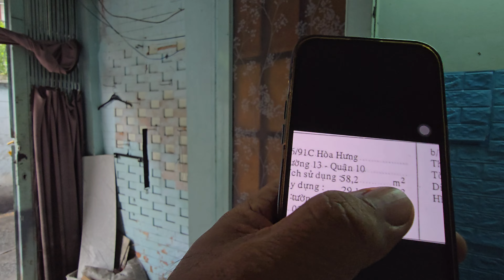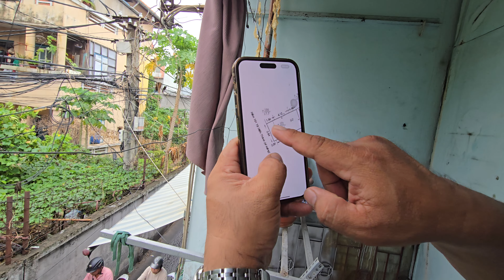Quận 10. 3 tỷ 380 Nhà 1 trệt 1 lầu hẻm thông tiện kdoanh #0933797979 #0933787878 0963101010zalo #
246/91 Hòa Hưng P13 Q10
- Đường Lê Hồng Phong đến nhà chỉ 3 phúc quá đường mới mở Hoàng Đường Không
- Ngang 4 dài 8m ( DTSD sàn 58,2m2)
- Hẻm thông hướng Tây Tây Nam
- Kết cấu 1 trệt 1 Lầu
- Giá 3,38 tỷ còn thương lượng